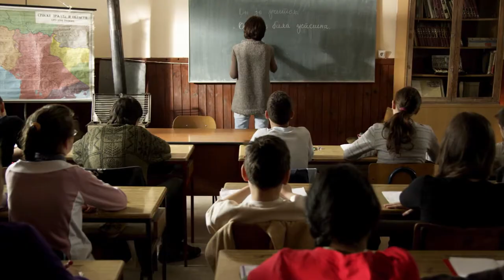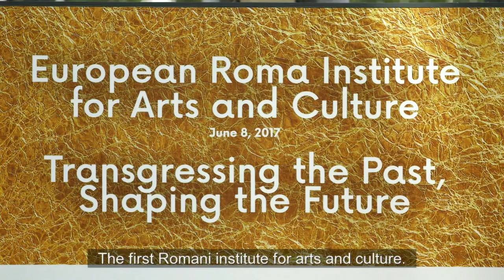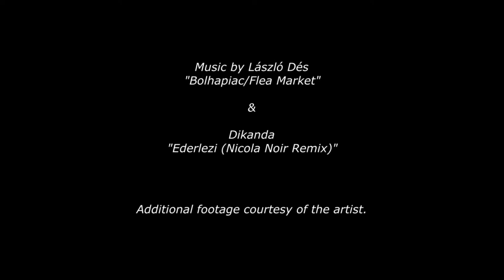Make a Space for Yourself I Rising to the Top | Sead Kazanxhiu I ENG w/ GER & LV subs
Sead Kazanxhiu is an independent artist from Tirana, Albania. As well as being a member of the Alliance for the European Roma Institute for Arts and Culture Institute that opened in Berlin in June 2017, he most recently participated in the Autostrada Biennale in Kosovo. Sead also volunteers in his free time to run art therapy classes for Roma children in Tirana.